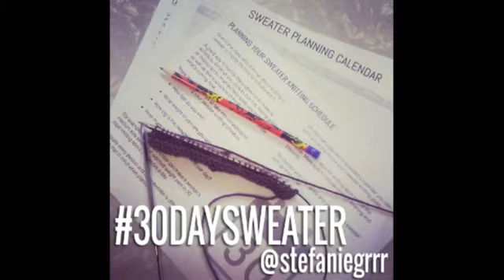The Sweater Knitting Show Episode 1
- Begin the 30 Day Sweater
- Selecting yarns with Evelyn at Colors 91711
- Showcase of participant yarns
- Hosts answer questions about yarn, needles, gauge and the 30 Day Sweater Book and Course
- Yarn Craft Academy

Join the 30 Day Sweater Challenge at 30DaySweater.com/challenge where you can get your FREE Sweater Planning Guide to help you get started.

Don't miss out! You can get information about the book 30 Day Sweater here 30daysweater.com/

Colors91711.com